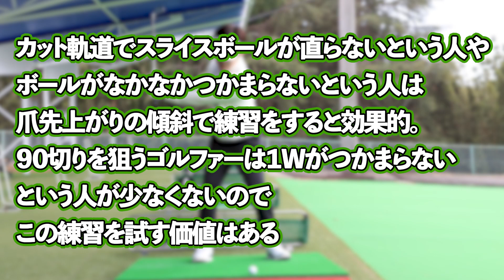【内藤雄士の「90切り‼ゴルフ」⑤爪先上がりでスライスやカット軌道を修正】基本は右足寄りにボールをセット ／コンパクトなスイングを意識‼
第５回は爪先上がりからの打ち方についてです。傾斜の中では比較的簡単に打てるライですが、実はこのライから練習することでスライスやボールがつかまらないといったミスを防げます。そのことについては次回に説明しますが、まずは爪先上がりからどのように打てばいいのかを知っておきましょう。今回も野田すみれさんがアシスタント役を務めます。

撮影協力・千葉国際カントリークラブ【ＰＧＭ】

登録無料の会員制サイトスポニチスクエア